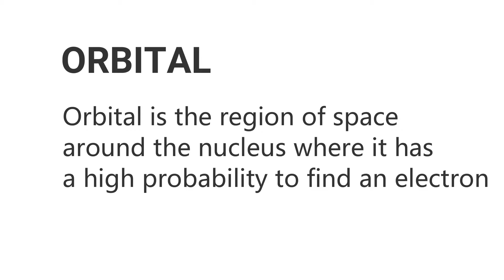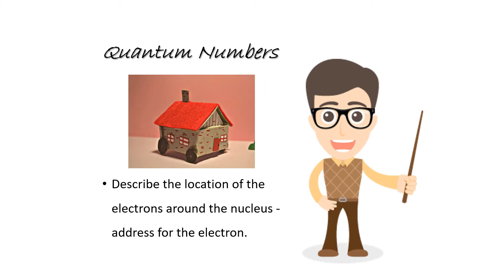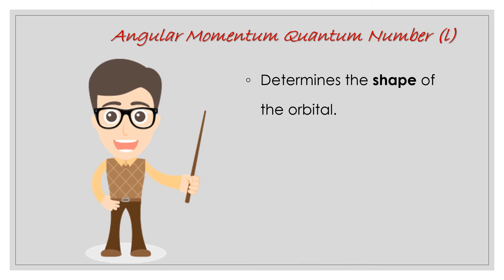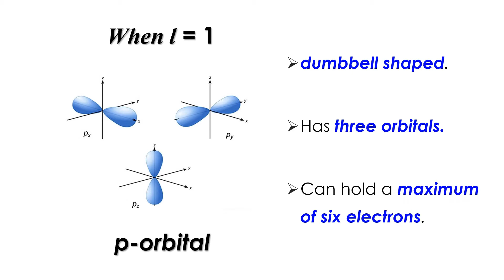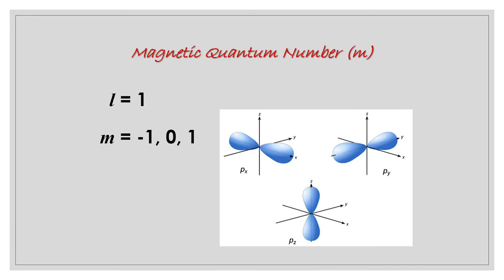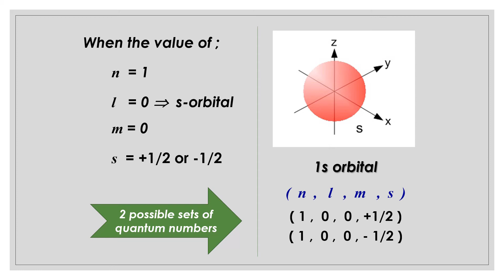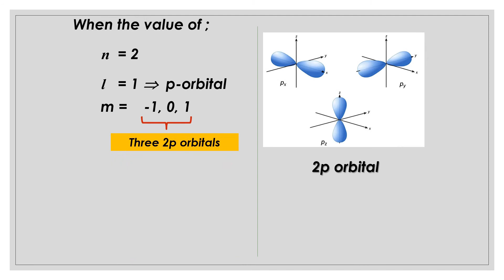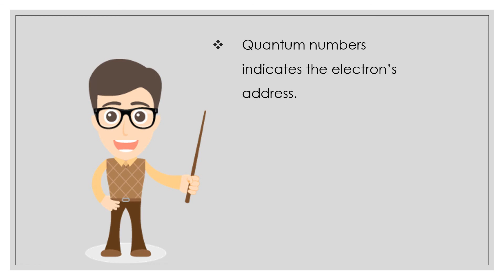Quantum Numbers | SPKA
Modern chemistry uses Quantum Mechanical Model to describe atomic structure. Quantum numbers are part of the concept and in this video, Mr. Irwan will explain about them.